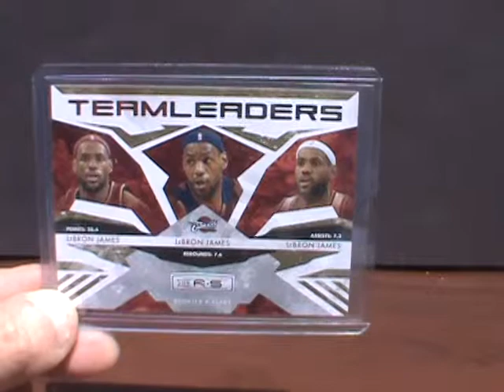Lebron James 2009 Panini Rookie And Stars Team Leaders # 5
Rare Lebron James Low Numbered Short Print Card We Also Have Chris Bosh Dwyane Wade Lots of Miami Heat Players